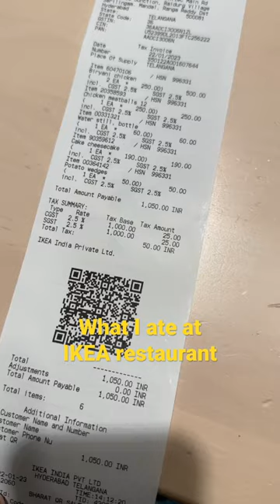IKEA food - What I ate 👀